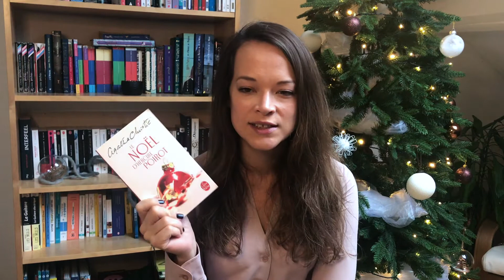BOOKMAS n°6 : "Le Noël d'Hercule Poirot" d'Agatha Christie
Bienvenue dans cette vidéo où je présente le livre "Le Noël d'Hercule Poirot" de Agatha Christie.

⬇ ENCORE PLUS D’INFOS ICI ⬇

▲ MA NOUVELLE SIXTINE EST DISPONIBLE ICI *

Achille, policier, est envoyé quelques jours avant Noël dans un village reculé à l'Est de la Belgique afin d'enquêter sur la mystérieuse disparition d'une adolescente, Sixtine.

Rapidement, Achille se rend compte que tous les habitants de Limenwald ne coopèrent pas facilement. Et bientôt, la neige ne permet plus à personne de sortir ou d'entrer dans le village reculé.

Qu'est-il arrivé à Sixtine ? Et que cachent les habitants à Achille ?